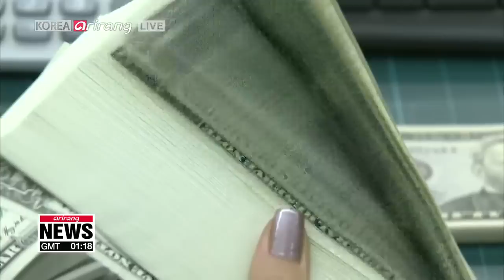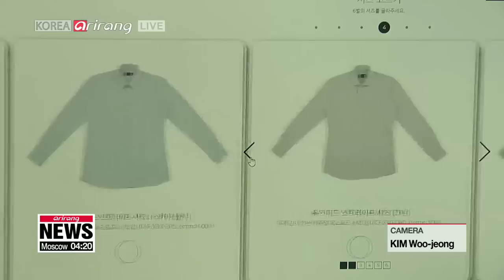[LIVE/NEWS] North Korea agrees to allow inspections of Punggye-ri nuke test site: U.S. State Dept.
▪ North Korea agrees to allow inspections of Punggye-ri nuke test site: U.S. State Dept.

▪ Pompeo says he had "good, productive conversations" with North Korea's Kim Jong-un

▪ Positive atmosphere shows Pompeo had productive meeting with North Korean leader

▪ Presidential national security chief says next Kim-Trump summit will add strength in denuclearization process

▪ Turkish officials say Saudi journalist Jamal Khashoggi murdered in Saudi consulate

▪ China confirms detention of ex-Interpol chief Meng Hongwei

▪ 20 dead in New York after wedding limousine crashes into parked car

▪ 5.9 magnitude earthquake in Haiti leaves at least 14 dead

▪ Oil storage tank explodes, burns in Goyang...  fire put out after 17 hours

▪ Japan readying to release highly radioactive water from Fukushima plant

▪ Possibility of emerging market financial instability is low: Bank of Korea

▪ Korean retailers unveil robots that can replace shop workers''(07) 7th ERIA Editors' Roundtable 'ASEAN and Indo-Pacific: Challenges Ahead' held in Singapore

▪ Chilly but sunny start to new week